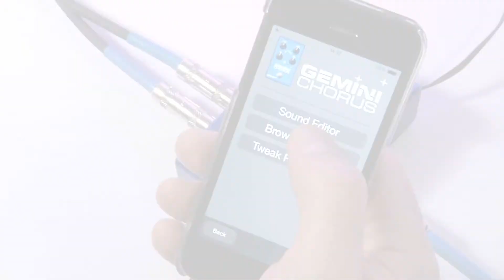Stereo Chorus: Gemini Chorus from Source Audio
The Gemini Chorus pedal will be in stores by the Summer 2015. It is part of the new One Series line of effects pedals from Source Audio. The Gemini has stereo input and output jacks, 3 types of onboard chorus effects, and is compatible with the Neuro Mobile App which allows users access to additional parameters like embedded Tremolo, Output Level, Resonance, Delay Time, as well as advanced stereo signal routing options.